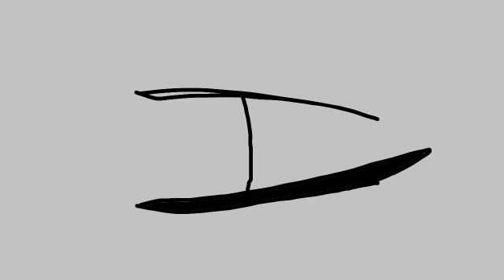|¦Undone meme animation¦|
I delete the video because I put the wrong animation ;w;